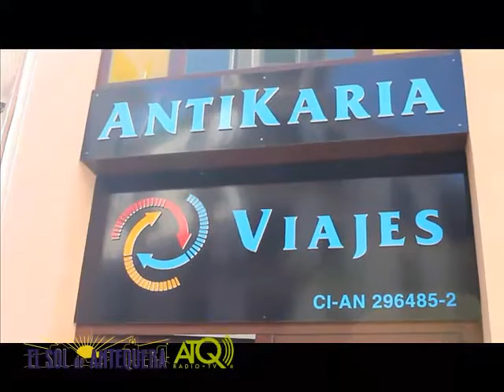Intervención PP Moción IBI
ATQ Radio – TV graba para El Sol de Antequera, la interveción de Ángel González en la moción presentada por el PSOE para la modificación del IBI.
Las imágenes fueron grabadas el viernes 30 de octubre de 2015.